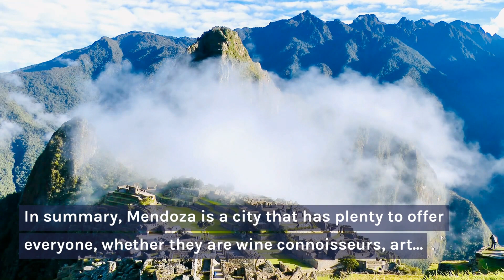Best Hotels In Mendoza, Argentina (2023)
Looking for the perfect place to stay on your next trip to Mendoza? Look no further than this comprehensive guide to the best hotels in the city!

In this video, we take a closer look at some of the most luxurious and comfortable hotels that Mendoza has to offer. From boutique hotels with stunning views to sprawling resorts with all the amenities you could ever need, we've got something for everyone.